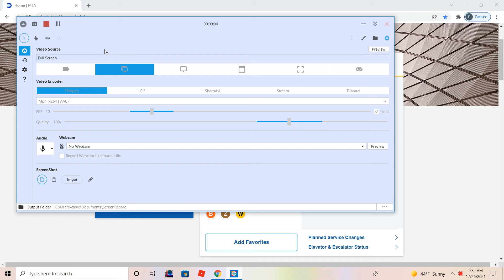THE J TRAIN IS FULLY SUSPENDED